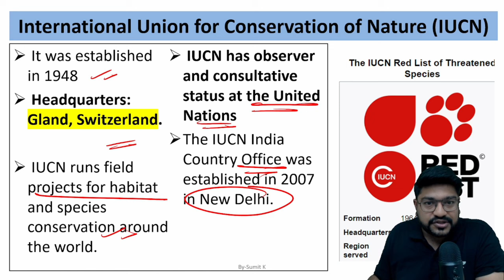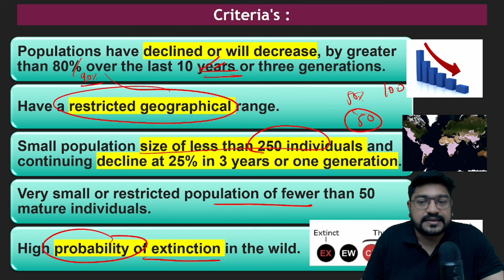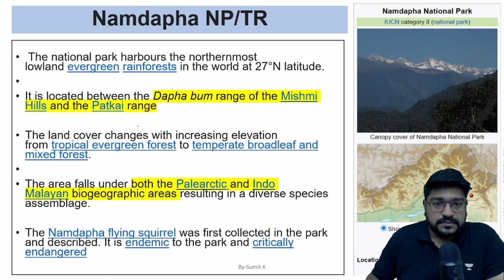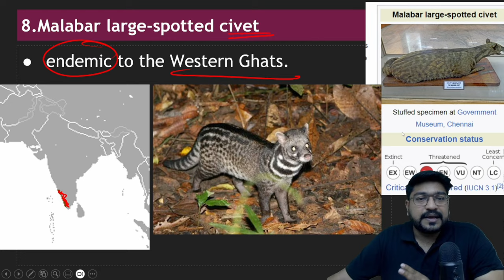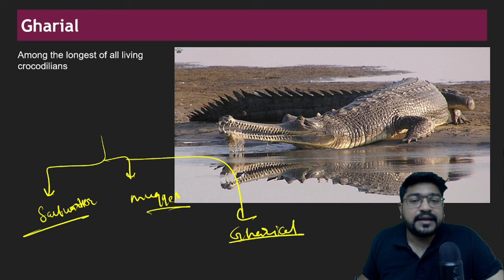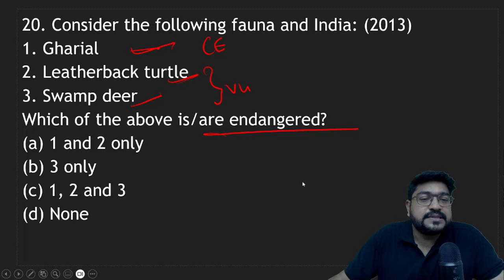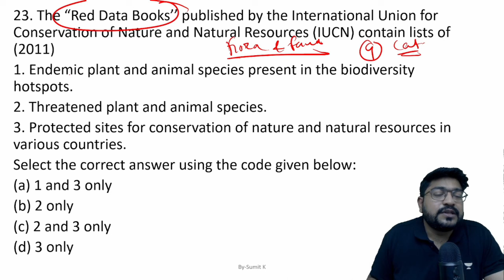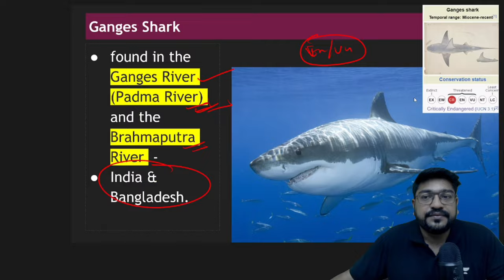All Critically Endangered Species and Animals of India with PYQ’s | UPSC Prelims 2024/25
Embark on a crucial exploration of India's Critically Endangered Species with Sumit Konde, your expert guide for UPSC Prelims 2024/25. This session, enriched with Previous Year Questions (PYQs), is designed to fortify your UPSC preparation. Whether you're an aspiring UPSC candidate or a wildlife enthusiast, join us in unraveling the importance and challenges surrounding these endangered species.

👉 Offer Extended Till Nov 14

2. 🔊 Foundation Batch For CSE 2025
Comprehensive GS batch for CSE 2025 starting from Nov 10, 2025. Prepare from UPSC from scratch with India's top educators .

3. Download PDF, Daily important articles, quizzes and more, Join now

Call Sumit Konde's team on 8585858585 and take your UPSC CSE Preparations to the next level.